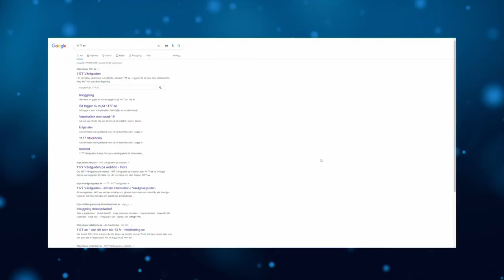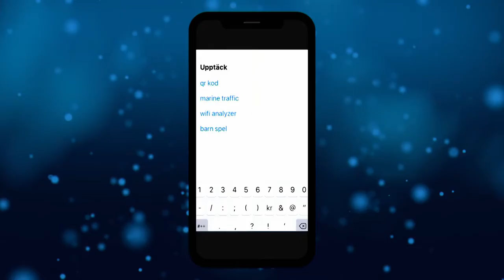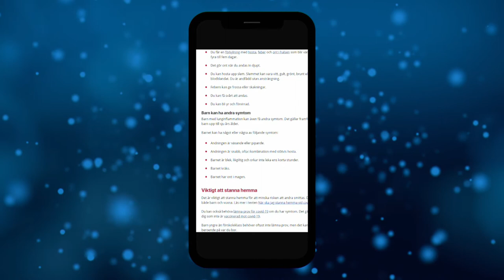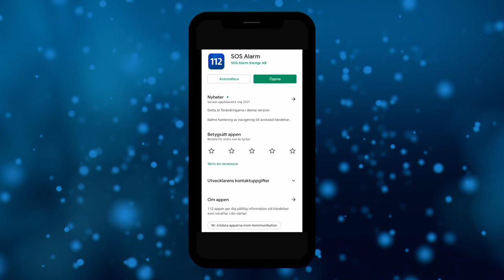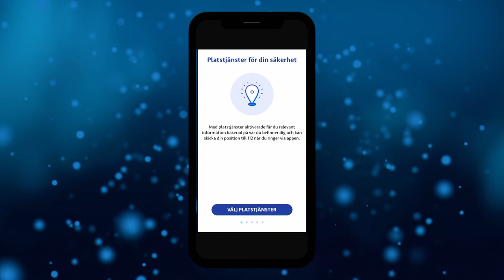Seniorsurfarskolan - Vård och hälsa på nätet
Kattis går igenom praktiska appar för hälsa och säkerhet. Så hämtar du hem apparna 1177 Vårdguiden och 112 SOS Alarm till din smarta telefon och så kan du använda dem. Gäst är läkaren Gunilla Hasselgren.

Om Seniorsurfarskolan säsong 3: Kattis Ahlström går igenom och visar praktiskt de digitala tjänster och begrepp som behandlas i Seniorsurfarna. Tillsammans med årets elever, Michael Segerström, Viveca Lärn, Ann Westin och Hasse "Kvinnaböske" Andersson, får du fördjupning och konkreta tips på hur du kan ta dig fram i teknikdjungeln. Dessutom dyker olika gästexperter upp och delar med sig av sin kunskap.